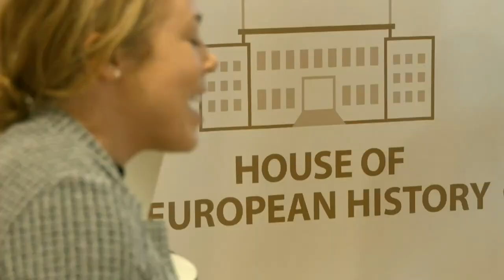Europe: Social and Green - Timothy Garton Ash discussion on Ukraine, climate change & social policy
On the eve of the 72nd anniversary of the Schuman Declaration (May 9, 1950), the House of European History and the 'Europe's Stories' project led by Professor Timothy Garton Ash, teamed up to explore how young Europeans view their continent. The two-day event was part of the House of European History’s series "Through the lens of".

Taking place in the sixth floor "Europe Now" section of the House of European History, participants discussed young citizens' perspectives on freedom of movement, climate change, democracy, social policy, the war in the Ukraine and the continent's relationship with the rest of the world.

Europe’s Stories is a research project of the Dahrendorf Programme at the European Studies Centre of the University of Oxford’s St. Antony’s College. Four rounds of EU-wide public opinion polling were carried out within the project’s framework and nearly 200 Europeans, including leading European experts and thought leaders, were interviewed on, and spoke about, their formative, best and worst, European moments.

Key questions addressed during discussion:
- What does it mean to be European?
- What significant formative moments have there been growing up post-1989?
- What impact will the war in the Ukraine have on the future direction of Europe?
- Which social policies should Europe and the EU prioritise to prepare for upcoming challenges?

The House of European History is a free museum in Brussels open 7/7, with an audioguide in up to 24 languages.

Speakers:

- Kristijan Fidanovski is a DPhil Candidate and Barnet Scholar at the University of Oxford’s Department of Social Policy and Intervention. He holds an MA in Eurasian, Russian and East European Studies from the School of Foreign Service at Georgetown University.
- Ana Martins is the Vice-Coordinator of the Studies Bureau for the Liberal Initiative Party in Portugal. She holds an MPhil in Politics from the University of Oxford (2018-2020), having previously studied Law and Political Science at the Catholic University of Portugal.
- Marnie Howlett holds a PhD in International Relations from the London School of Economics and Political Science and is a Departmental Lecturer in at the University of Oxford.

Moderator:
- Professor Timothy Garton Ash is the author of 10 books, which have charted the transformation of Europe over the last half century. He is Professor of European Studies in the University of Oxford, Isaiah Berlin Professorial Fellow at St Antony’s College and a Senior Fellow at the Hoover Institution, Stanford University. His essays appear regularly in the New York Review of Books. He also writes a column on international affairs in the Guardian.

CHAPTERS
0:00 Welcome by Timothy Garton Ash, Victory Day in Europe and Russia
6:24 Opening remarks by Kristijan Fidanovski - Social policy in Europe
13:00 - Ana Martins - Key findings from Europe's Stories report
21:56 - Marnie Howlett - EU as viewed from abroad, war in Ukraine and EU reaction
29:57 - Audience Q&A and interactions